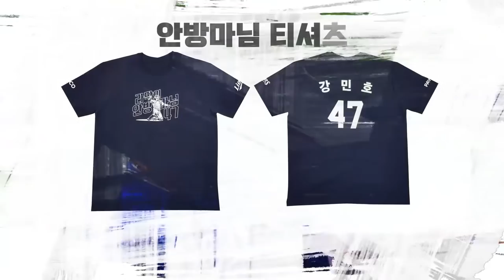[라이온즈tv] 2019년 5월 25일 "PAYCO와 함께하는 안방마님 강민호 Day" 티저 예고편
삼성라이온즈 공식 유튜브, 라이온즈tv